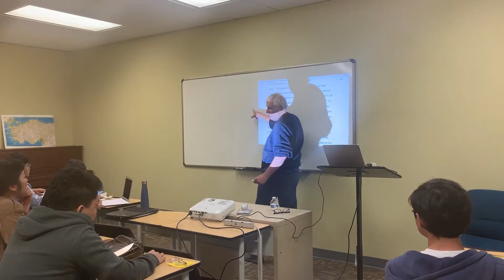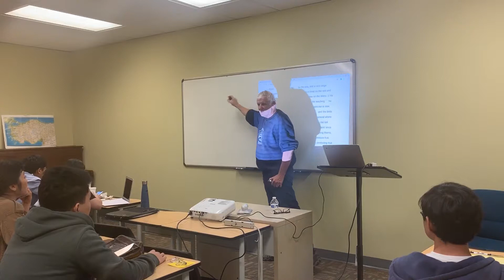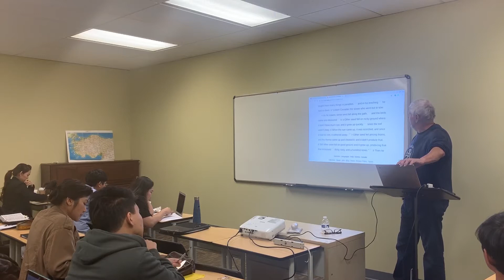Video 1 of 5. Mark 4: 1-30 CEV - Eng 101 Oikos University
Professor Bill Belew delivers a lecture on Mark 4: 1-30
Eng 101 to students at Oikos University in Oakland, CA.